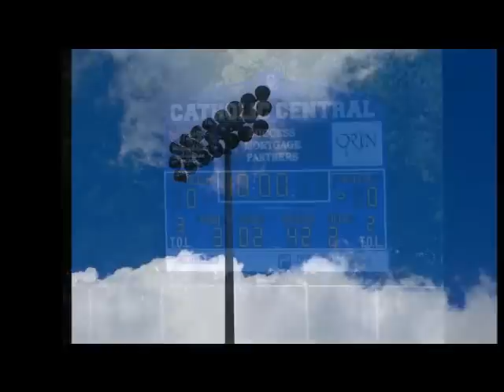Crusader Football 2012 vol. V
Victory v. St. Hugo 9.9.12!  Down 14-0 with 4:00 minutes left in the 3rd Q and the Crusaders end up with a 20-22 WIN!  Crazy good!